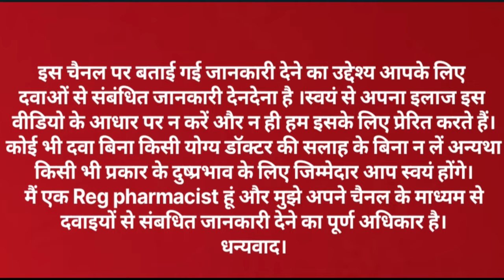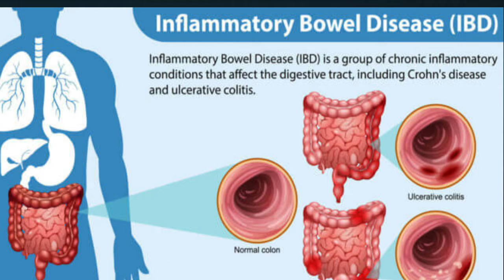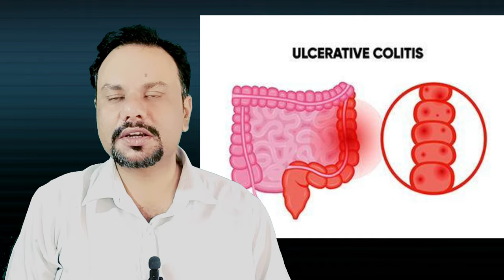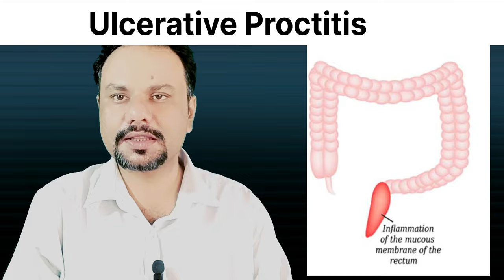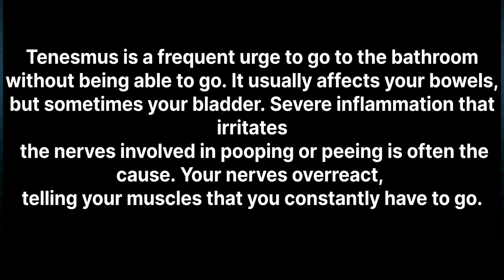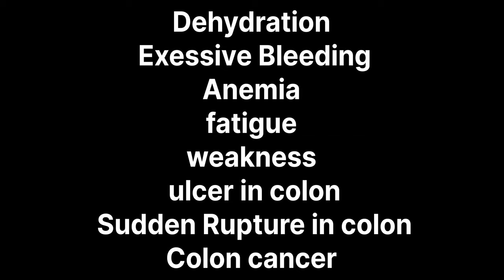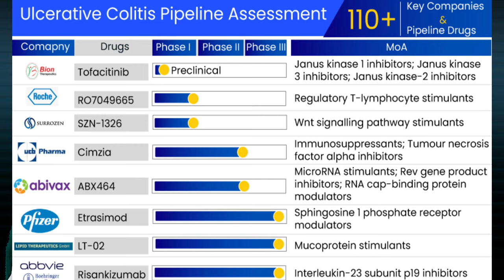Inflammatory Bowel Disease (IBD) Symptoms, causes and treatment.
IBD is the common name for two chronic diseases that cause inflammation in the intestines: Crohn's disease and ulcerative colitis. While these diseases share many clinical features, they are treated differently.

Crohn's disease, Ulcerative colitis, Colonoscopy, Endoscopy, Enterography, Environment, and Genetics.